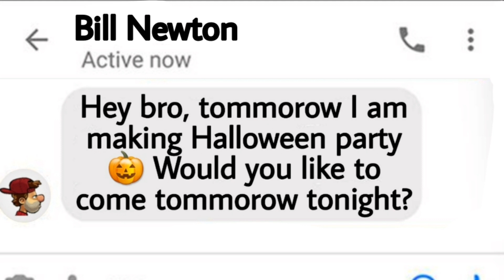Hill Climb Racing 2 - Halloween Animation Episode #2